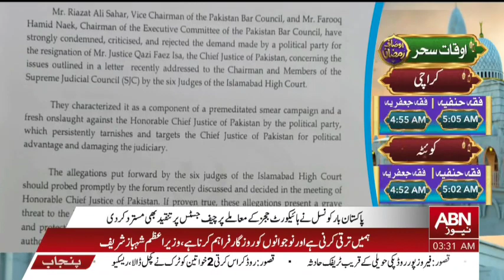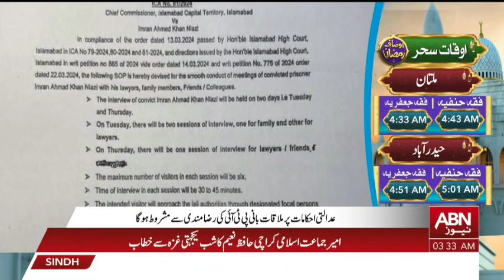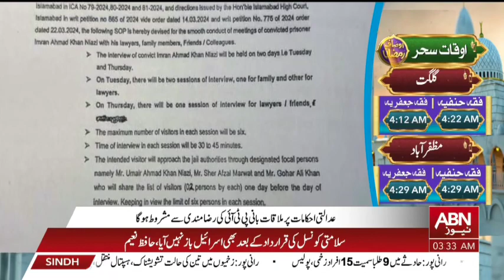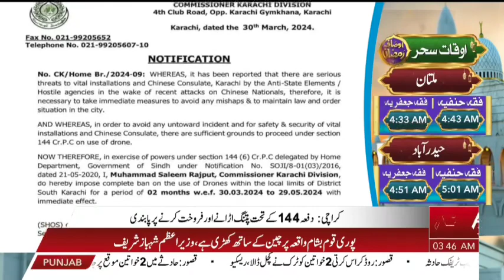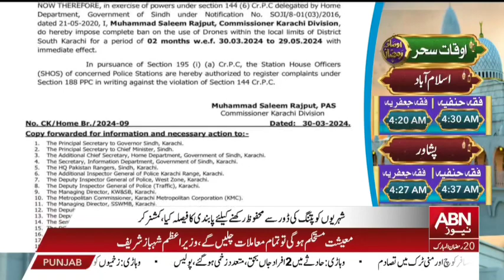ABN News Bulletin 03 AM | 31 MARCH 2024